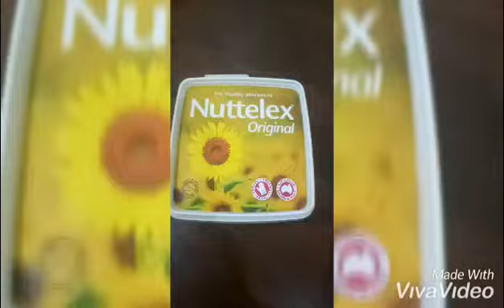Paano magluto ng SOPAS. | Chicken Soup | Pwede pang negosyo | Mona Liza Peñalosa Cooking VLOG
Magluto tayo ng sopas.😍